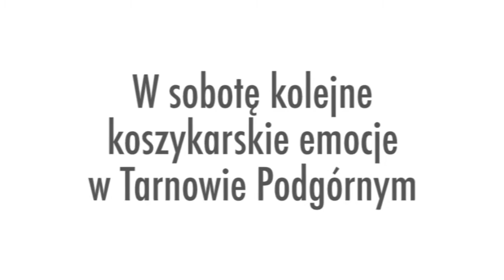Tarnovia Basket - Kosz Pleszew: zapraszamy na koszykarskie emocje!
14 listopada Tarnovia Basket w pierwszym meczu w roli gospodarza w sezonie 2015/16 pokonała Biofarm Basket Suchy Las. Teraz przed nami drugi mecz na własnym parkiecie. 4 grudnia (sobota) o godzinie 17.00 zmierzymy się z KS Kosz Pleszew. Zapraszamy na koszykarskie emocje w Tarnowie Podgórnym! Zagrajmy Razem!